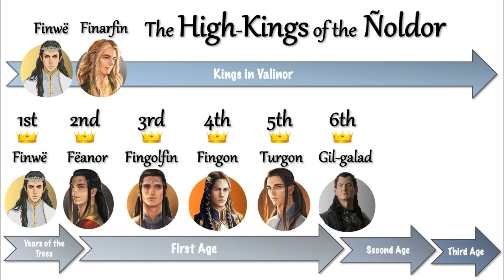Finarfin: The Misunderstood and Last of the Noldor High Kings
Most fans know of Feanor and his brother Fingolfin, but often say little about the thrid son of Finwe, Finarfin.  His appearances in the Silmarillion are not as numerous or seemingly important as his brothers, but there's more nuance to that and it involves his philosophy on handling relationships.